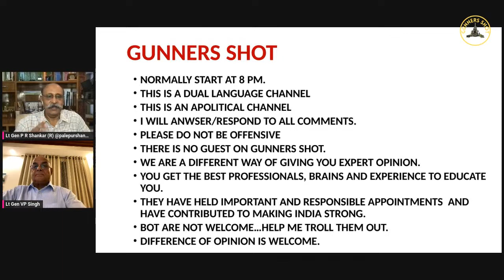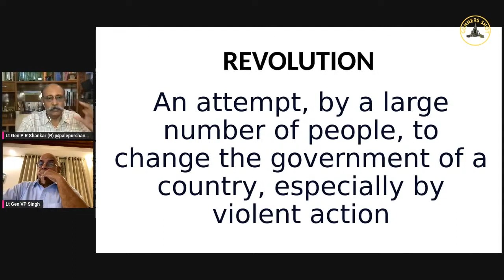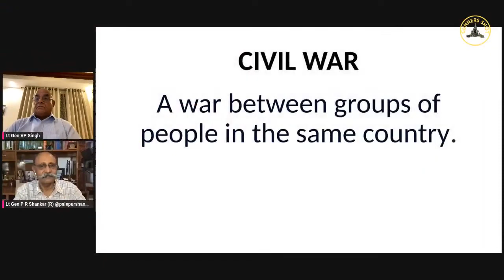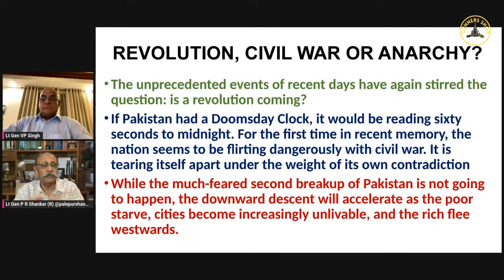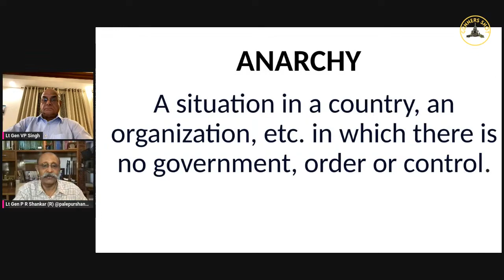Gunners Shot Clips : WAS IT A REVOLUTION, CIVIL WAR OR ANARCHY IN PAKISTAN? (EDITED)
THIS IS AN EXTRACT OF THER VIDEO IN WHICH  LT GEN V P SINGH (R) AND LT P R SHANKAR (R) DISCUSSED THE  SITUATION IN PAKISTAN. IS PAKISTAN HEADING INTO A REVOLUTION, CIVIL WAR OR ANARCHY?.